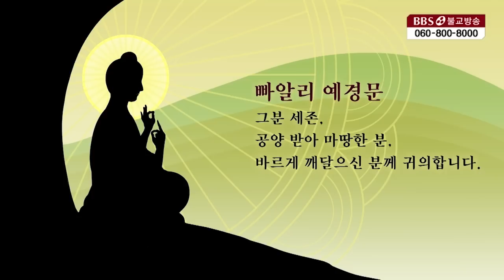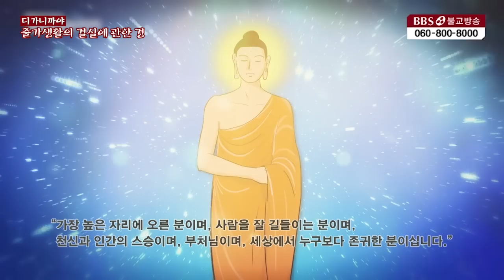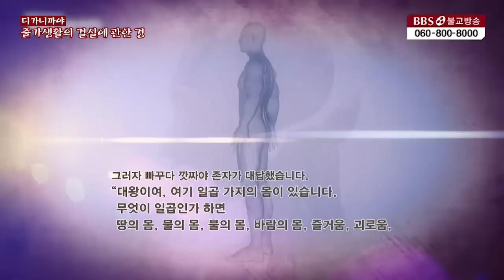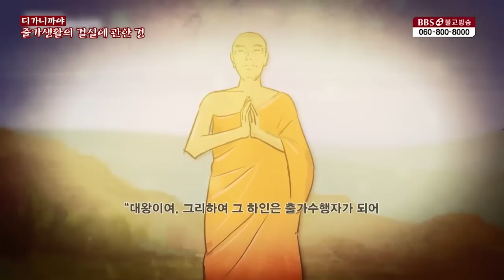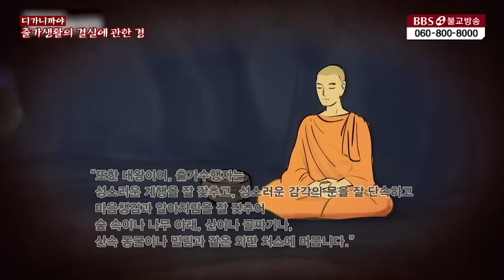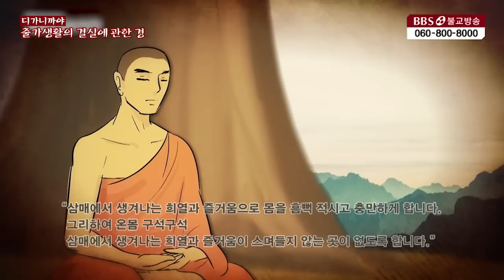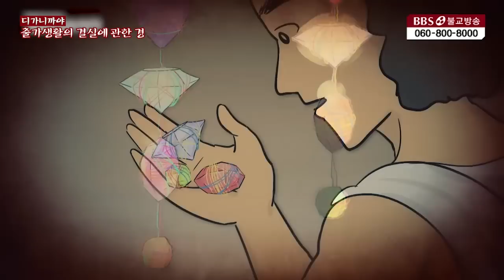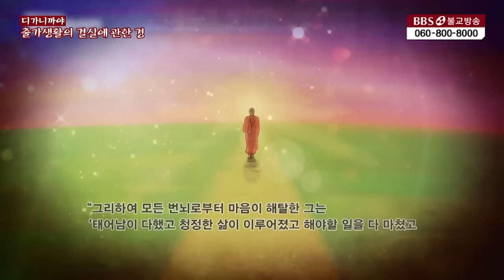[극장판] 출가를 하면 어떤 결실이 있습니까, 출가 수행자의 마음챙김과 알아차림 [디가니까야]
▶[극장판] 출가를 하면 어떤 결실이 있습니까, 출가수행자의 마음챙김과 알아차림 [디가니까야]
▶이와 같이 나는 들었다. 한때 세존께서는 라자가하에 있는 지바까 꼬마라밧짜의 망고 숲에서 천이백오십 명의 제자들과 함께 머무셨다. 그때 마가다국의 왕이자 베데히 왕비의 아들인 아자따삿뚜 왕은 사월 흰 연꽃이 피는 달의 제 15일 포살일, 만월의 보름날에 대신들에게 둘러싸여 아름다운 궁전의 누각에 앉아 있었다.
마가다국의 왕이자 베데히 왕비의 아들인 아자따쌋뚜가 흥에 겨워 감흥의 말을 읊었다.
“달빛 아름다운 밤, 참으로 즐겁도다.
달빛 아름다운 이 밤, 참으로 멋지도다.
달빛 아름다운 이 밤, 참으로 편안하도다.
달빛 아름다운 이 밤, 참으로 상서롭도다.
달빛이 이토록 아름답게 비추는 오늘 같이 좋은 날,  어떤 수행자를 찾아가 가르침을 구하면 나의 마음이 더욱 평온해지고 청정한 믿음이 생기겠는가?“

1)출가생활의 결실에 관한 경 00:00:00
2)출가 수행자의 마음챙김과 알아차림 , 출가 수행의 세 가지 선정 삼매 00:33:08
3)출가생활을 하면 어떤 결실이 있는가 00:55:21

1.부처님께서는 이에 대해 출가생활의 결실에 대해 설명합니다.
마가다국의 왕이었던 아자타삿투왕(고려대장경에는 아사세왕으로 표기). 아버지인 빔비사라 왕을 폐위시켰던 아자타삿투왕은 달빛을 바라보며 어떻게 하면 청정한 믿음을 구할 수 있겠느냐고 묻습니다. 많은 대신들이 나서 당대의 수행자들의 이름을 거명합니다. 이에 대해 아자타삿투왕은 아무말 없이 침묵합니다. 왜 일까요?

2.출가 수행의 공덕과 결과를 묻는 질문에 대해 부처님께서 답변하신 내용입니다.
부처님께서는 출가 수행하는 이는 남을 해치지 않고, 주지 않은 것을 받지 않으며 음행을 하지않고
계율을 지키며 살아가는 삶의 태도를 하나 하나 자세히 설명합니다.

3.부처님께서는 디가니까야에서 출가 수행자의 생활을 하면 어떻게 삶이 달라지는지를 자세히 설명하고 있습니다. 어떻게 출가 생활을 하고, 그것이 어떤 공덕을 가지며, 삶을 어떻게 변화 시키는지를 상세히 예를 들어 설명합니다.

[디가니까야는 부처님께서 길게 설하신 가르침을 모은 것으로 부처님 직설에 관한 최고의 권위를 가졌던 아난다 존자와 그의 제자들이 함께 노래하며 후대로 전승시킨 부처님 말씀입니다. 디가니까야는 불교의 핵심교리들과 함께 우주와 인간, 삶과 역사 등 거대 담론이 담겨있으며 부처님께서 전개하시는 대기설법의 정수를 보여주고 있습니다.
이 프로그램은 초기불전연구원 및 한국빠알리성전협회 ‘디가니까야’를 저본으로 삼았습니다]

▶2014년 방송 된 [경전의 숲을 거닐다]에 소개 된 내용입니다
1. Dtgha Nikaya : 디가 니까야（長 部）
2. Majjhima Nikaya : 맛지마 니까야（中 部）
3. Samyutta Nikaya : 쌍윳다 니까야（相應部）
4. Ahguttara Nikaya : 앙굿따라 니까야（增支部）
5. Khuddaka Nikaya : 쿠다카 니까야（小 部）
1990년 5월 1일 지상파라디오방송 개국/ 2008년 불교전문 BBSTV 개국

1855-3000 (가입문의 / BBS 후원상담실)